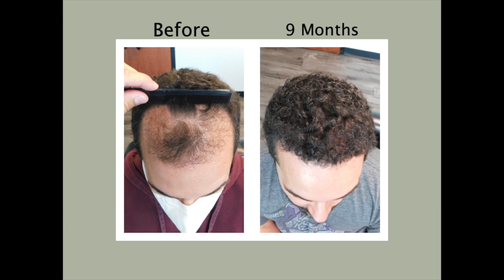9 Months After Getting a Hair Transplant, Lucas' Results are Amazing | Dr. Harold Siegel (Lucas)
Just 9 months after he gets his hair transplant, Lucas' results are amazing. Watch his hair restoration video as Lucas tells his hair surgeon, Dr. Harold Siegel, how happy he is with his hair restoration surgery just 9 months later. He initially wanted to travel outside the US so listen as he tells us why he chose to stay here in the USA and get his hair restored with Natural Transplants.

Traveling to a foreign country for a hair transplant can be a risky venture often with political instability. Also, where do you go if you have complications? If you look at the cost of travel, the hair transplant procedure itself, hotel stay, food, and drinks then are you really saving that much money?

If you live in the US and unless you are going to go to leave the country anyway for a vacation in conjunction with getting hair transplant surgery, you are probably going there because it's cheaper than having hair transplant surgery in your home country.

We also offer a hair transplant travel incentive and you can learn more about it by visiting

The procedures offered in other countries are the older outdated methods, usually, one that is called an FUE hair transplant. FUE limits the number of hairs moved in one procedure to a maximum of 4,000 hairs. Compare FUT with our superior techniques

In contrast, our hair transplant surgery doctors at our Natural Transplants, Hair Restoration Clinic have yielded 10,000 hair implants in one procedure in less than 6 hours.

While we won't argue that it may be cheaper, we believe that having a hair transplant at one of our hair clinics will give you a greater chance of success with our HUE Method.

Also, think about how much vacation time you will be using up! At least 5 days, maybe more. Did you know that it takes over 25 hours to travel to Turkey from the Eastern Seaboard?  That's 2 days of sitting in airplanes. And, what about recovery time from your jet lag?  Your butt is going to be dragging on the days after you arrive there and on your return trip.

So maybe you save $1000 or so by leaving the country, but if you do your math, you may discover that you are actually spending more per hair than if you had received a hair transplant surgery at Natural Transplants, Hair Restoration Clinic.

At our hair clinic, we strive to be the premier hair replacement center in the nation. Our team of highly trained hair transplantation doctors, aestheticians, technicians, and consultants work together to provide the most advanced hair loss treatment available.

The goal of our hair replacement center is to turn the natural into extravagant by using the latest hair transplant techniques and hair loss cures available in the market today.

Hair loss is one of the most common problems faced by many people. Baldness may occur at any age and people of every age group are affected by this condition in some way or the other. At Natural Transplants, we provide patients with unprecedented results using the safest, most effective methods of hair restoration and hair transformation.

We guarantee that your hair transplant will appear natural and will be indistinguishable from non-transplanted hair.

To learn about Natural Transplants' hair restoration options, recovery time after surgery, costs for a hair transplant, and financing options call toll-free .

Our cutting-edge HUE (High-Yield Unit Extraction®) hair restoration technique produces a dramatic improvement for men who are experiencing hair loss or who are already bald. The process is nearly painless, the recovery time is minimal, and leaves a scar that's practically invisible.

Do you suffer from hair loss? Is your hairline receding? Are you balding? If your answer is yes, then come to Natural Transplants. We are a leading hair replacement center with surgical facilities in Maryland and Florida. Our hair doctors have made it their mission to provide you with a permanent hair loss solution to help you overcome your hair loss.

Want to see photos of actual hair transplant results? where you will see 100's of patients' hair transplants before and after photos of their hair restoration results.

00:00 Hair Loss Cures for Men
01:11 Hair Loss Solution for Man
03:29 Hair Transplantation for Men
04:17 Hair Transplants for Man